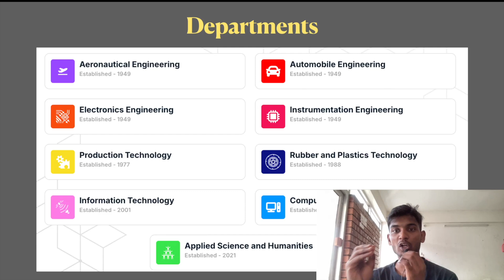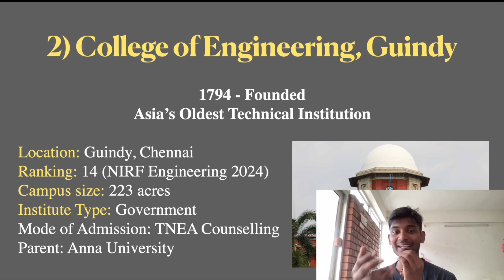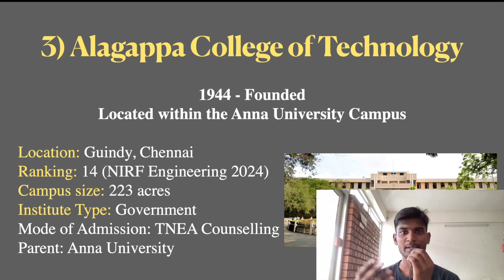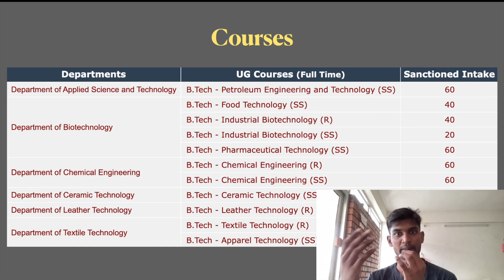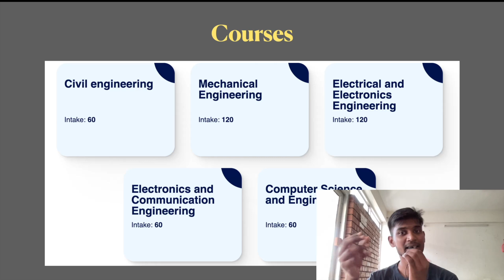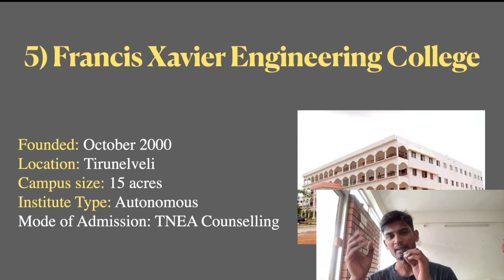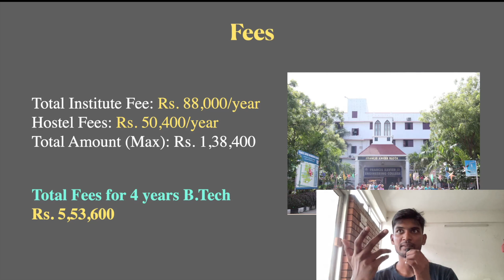Top 5 Affordable B.Tech Colleges in Tamil Nadu | Low-Fees Engineering colleges | Engineering 2025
Top 5 Affordable B.Tech Colleges in Tamil Nadu | Low-Fees Engineering Colleges

Hello Friends,

Choosing the right engineering college is just as important as choosing the right course!
In this video, I have shared the Top 5 best affordable B.Tech colleges in Tamil Nadu that offer quality education at low fees — helping you make a smart and budget-friendly decision for your future.

Watch till the end to find the best option for you without compromising on education quality!

⌚️ Chapters
0:00 - Introduction
0:22 - College 1
2:10 - College 2
3:20 - College 3
4:29 - College 4
6:09 - College 5
7:15 - Conclusion

2 Books you should read
👀 Atomic Habits
💼 Rich Dad Poor Dad

✨ Tags ✨
sakthi rajan,top engineering colleges,tamil nadu engineering colleges,low fees engineering colleges,affordable btech colleges,best engineering colleges in tamilnadu,engineering admissions 2025,btech colleges under low fees,top 5 engineering colleges tamil nadu